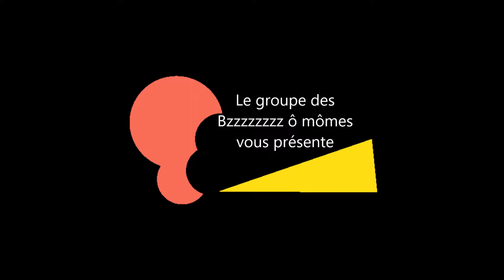Stop motion l'arbre étagère